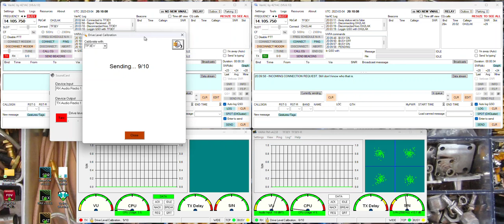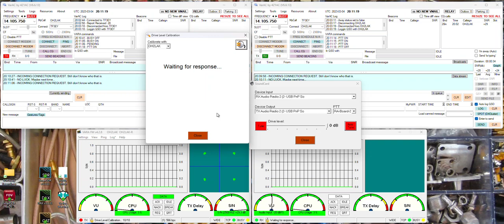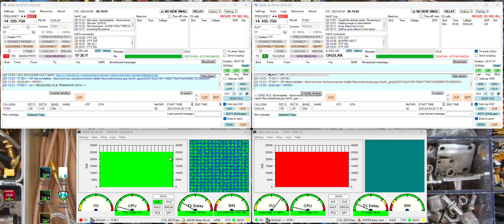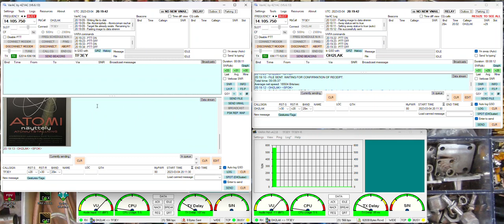VARA FM tabletop tests on 144MHz 4.3.2023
Testing VARA-FM wide-mode communications on a tabletop with two radios connected to two separate sets of VARA-FM modem and VarAC application on the same PC. Radio distance about 10cm with radio path attenuation about 80dB

First doing VARA-FM audio level self calibration using another VARA-FM station, both ways. After levels are accepted, doing file transfer both ways.

Sounds appear for some reason only from 00:14 onwards.

The long file transfer in the end of the video is brutally trimmed to save your nerves.